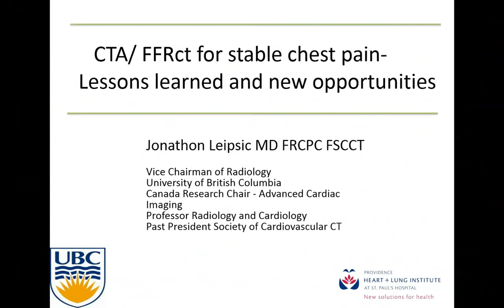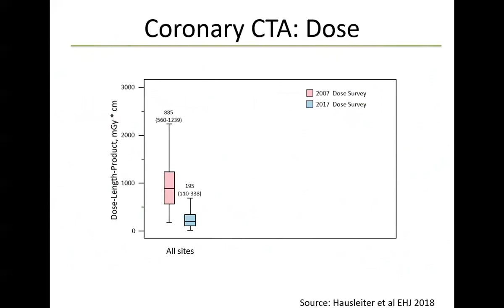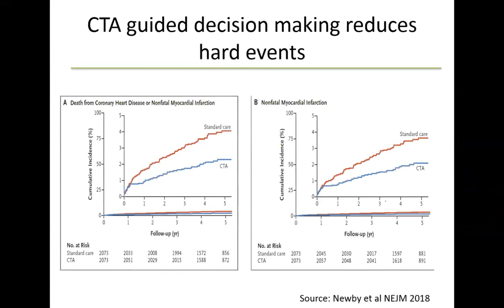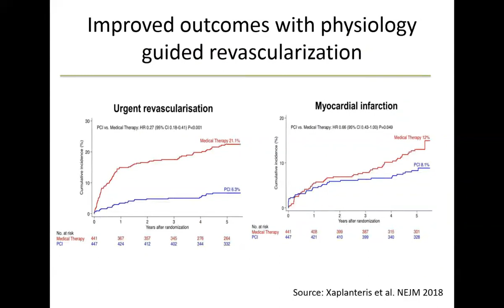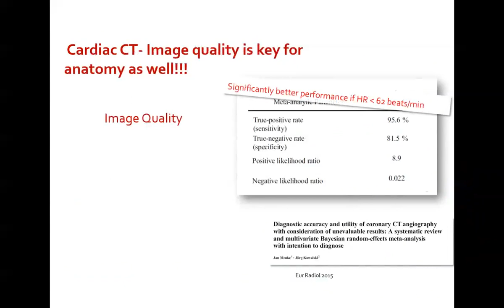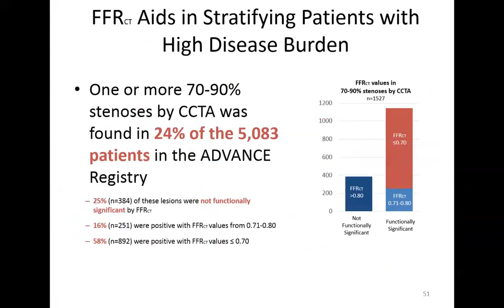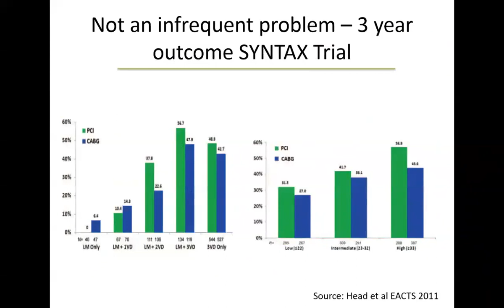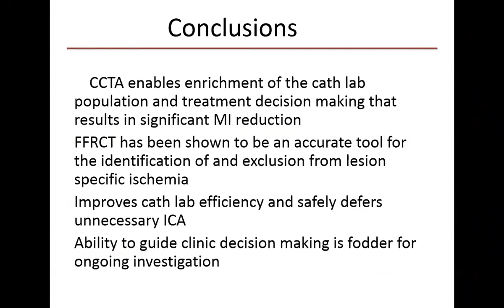Jonathan Leipsic | CCTA and FFRct for Stable Angina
Texas Heart Institute Cardiology Grand Rounds November 1, 2019.
Dr. Jonathan Leipsic. CCTA and FFRct for stable angina- lessons learned and future opportunities and challenges.